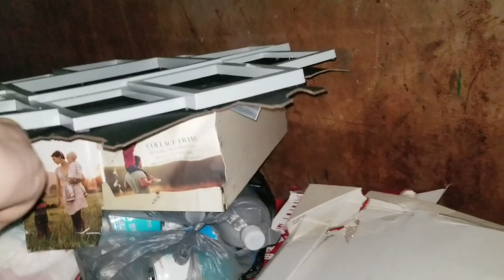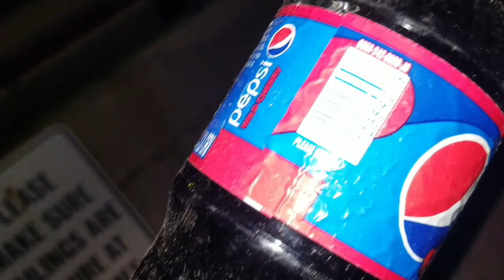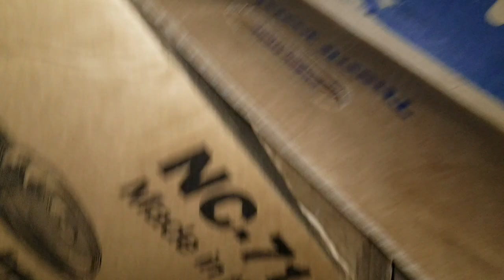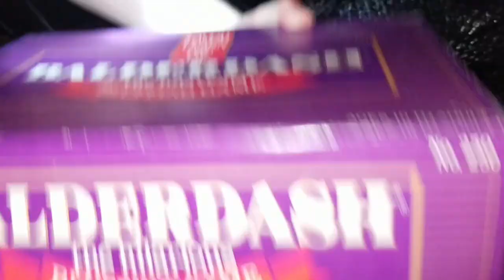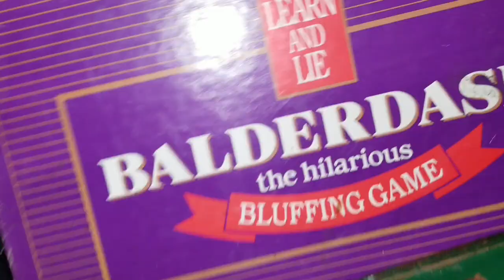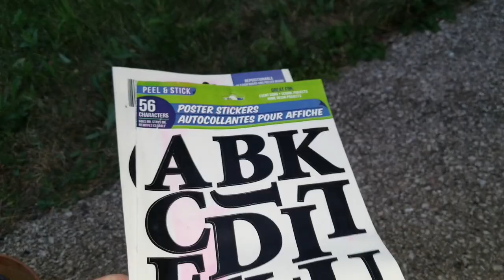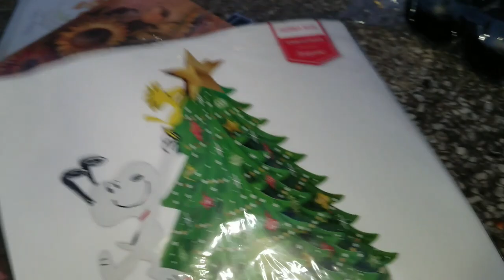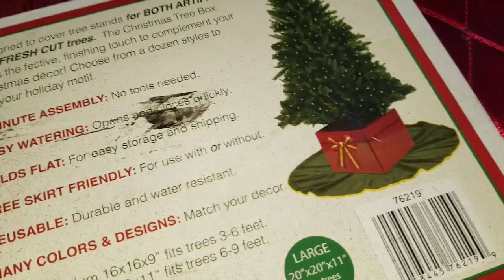DUMPSTER DIVING at a MAGICAL MYSTERY DUMPSTER!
From my Website you can click on "Ebay Items" and see what I have for sale 😊

MOE